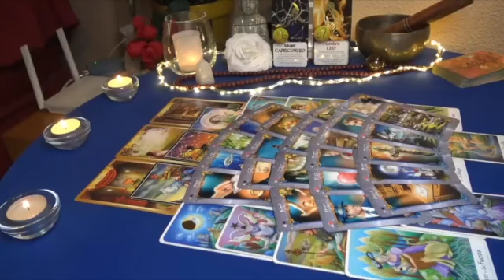SAGITTARIUS 😍THE LOOK OF LOVE... 👉🏼THIS READING BROUGHT ME TEARS...💞👀 MARCH 2023 TAROT LOVE READING